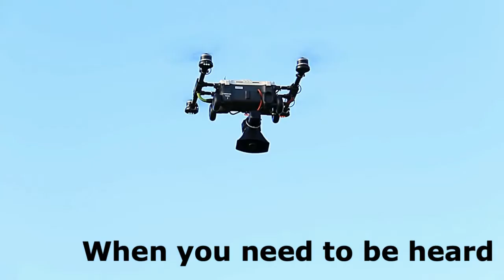HiSight with Megaphone attachment from H Robotics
If you need to speak to a large crowd of people spread over a large area nothing does it better than the HiSIght UAV fitting with the H Robotics Megaphone attachment. The range of the Megaphone is 5km and the output is 130 decibels so even in the case of bad weather you will be heard and potentially save lives.